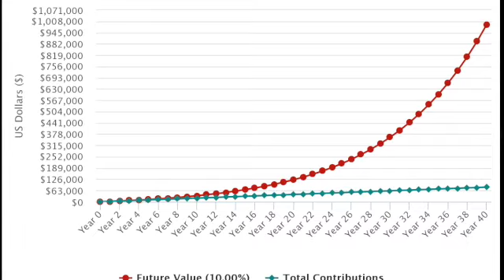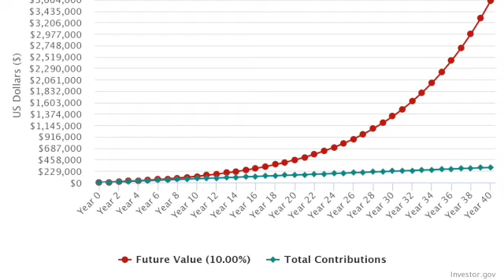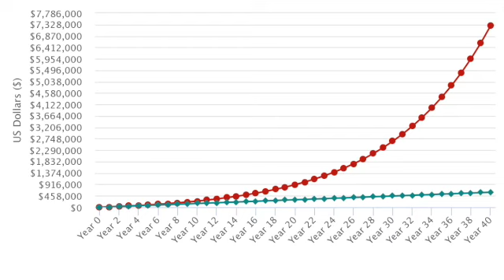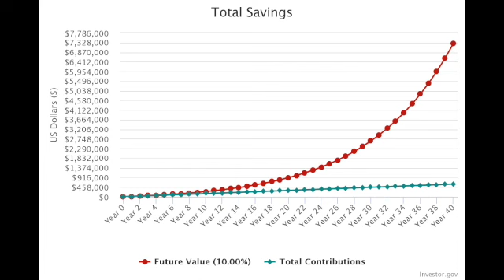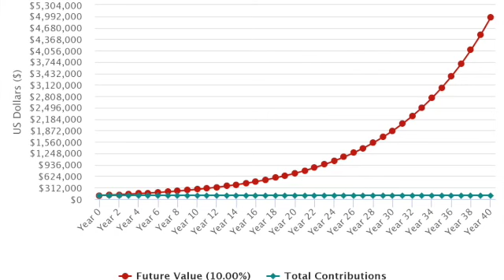Why You Should Invest Early In Life, Compound Interst Explained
00:00 Intro Why You Should Invest Early In Life
02:09 $170/Month $2040/Year
02:37 $625/Month $7500/Year
03:14 $833/Month $10,000/Year
04:37 30 Years vs 40 Years
04:56 20 Years
05:50 Compound Interest Explained

Today I discuss why you should invest early in life in order to take full advantage of compound interest. You can become a millionaire by investing less than $200 dollars per month over the long term.

for help ranking your youtube videos. This is my preferred tool for researching keywords, ensuring I've covered every step in the creation and uploading process and tracking results.